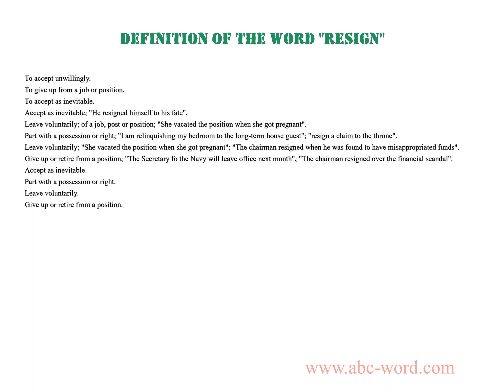Definition of the word "Resign"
you will find full information about this word "resign".
From the video you will learn the definition for the word resign. The lexical meaning of the word resign. What does the word resign mean? And much, much more...